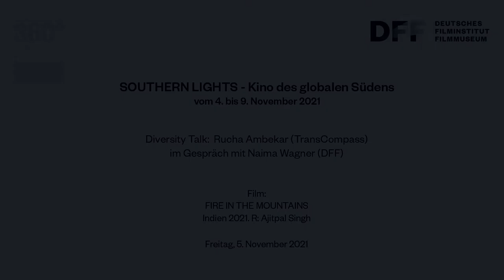SOUTHERN LIGHTS 2021 // Diversity Talk mit Rucha Ambekar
Rucha Ambekar (TransCompass) im Gespräch mit Naima Wagner (DFF)

Eine Mutter tut alles, um Geld für den Bau einer Straße in einem Himalaya-Dorf zu sparen, damit sie ihren Sohn, der im Rollstuhl sitzt und nicht spricht, zur Physiotherapie bringen kann. Ihr Mann hingegen glaubt an eine Heilung durch das schamanische Jagar-Ritual und stiehlt ihre Ersparnisse. FIRE IN THE MOUNTAINS ist das Spielfilmdebüt von Ajitpal Singh und feierte seine Premiere im Wettbewerb des Sundance Film Festivals 2021

Diese Vorführung wird begleitet von einem Diversity Talk: In diesen Talks greifen Expert:innen aus der Frankfurter Stadtgesellschaft Themen der Filme auf und verbinden sie mit aktuellen gesellschaftlichen Diskursen.

Rucha Ambekar ist Gründerin von TransCompass und vermittelt interkulturelle Kompetenzen durch Workshops, Seminare und Coaching. Sie kommt aus Mumbai, Indien, und lebt seit zehn Jahren in Deutschland. Sie schloss ihren Masterstudiengang an der Universität Kassel ab und arbeitete an einem universitätsweiten interkulturellen Projekt, bevor sie ihr eigenes Unternehmen gründete. Sie hat mit verschiedenen Bildungseinrichtungen zusammengearbeitet und branchen-übergreifend an einer Vielzahl von Projekten mitgewirkt. Als aus Indien stammende Diversity-Expertin konzentriert sie sich auf deutsch-indische Kooperationen, insbesondere für Gründer:innen, die in Deutschland unternehmerisch aktiv werden wollen.

Der Diversity Talk wird moderiert von Naima Wagner (DFF).

Film:
FIRE IN THE MOUNTAINS
Indien 2021
R: Ajitpal Singh